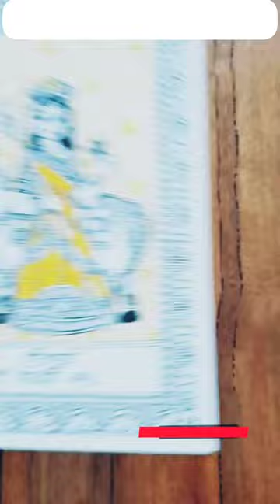नवरात्री painting by Ankita choudhary